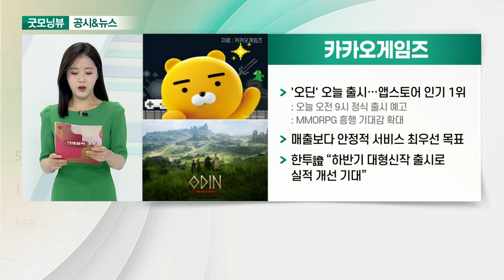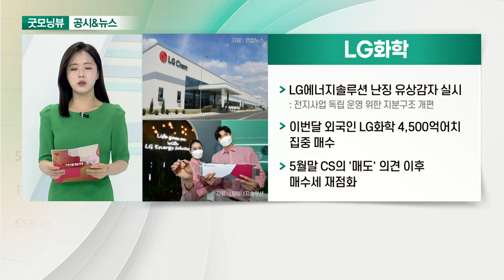SK바이오사이언스, 카카오게임즈, 기아, LG화학_공시&뉴스 (20210629)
- 코로나19 백신 'GBP510' 임상 3상 시험계획 신청
- 1,500억원 들여 안동 백신 공장 증설
- 경북·안동시 바이오 산단에 산업인프라 구축

- '오딘' 오늘 출시… 앱스토어 인기 1위
- 매출보다 안정적 서비스 최우선 목표
- 한투證 “하반기 대형 신작 출시로 실적 개선 기대”

- 유럽시장에서 5월까지 96,200대 판매대수 기록
- 하반기, 전용 전기차 'EV6' 가세할 전망
- 2030년 유럽 시장, 전 차종 판매의 50% 전기차 판매 계획
- 영업이익 889% 상승… 사상 최대 실적 기록 전망

- LG에너지솔루션 난징 유상감자 실시
- 이번달 외국인 LG화학 4,500억어치 집중 매수
- 5월말 CS의 '매도' 의견 이후 매수세 재점화